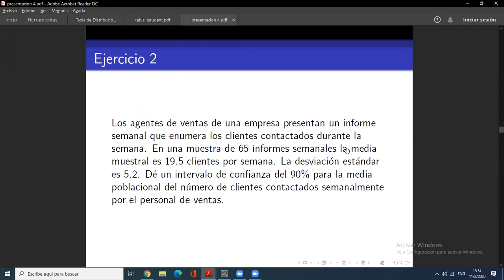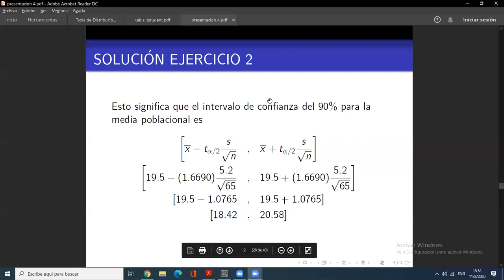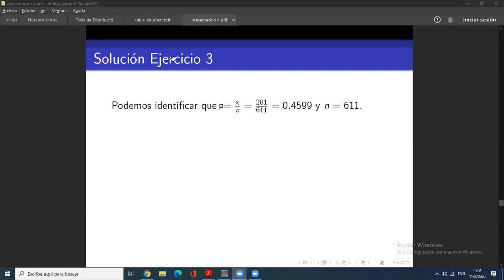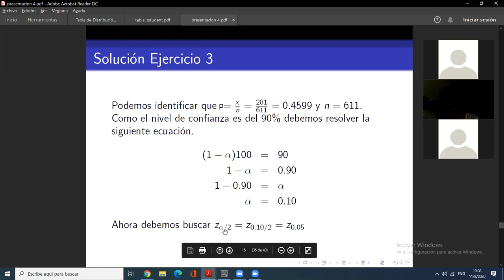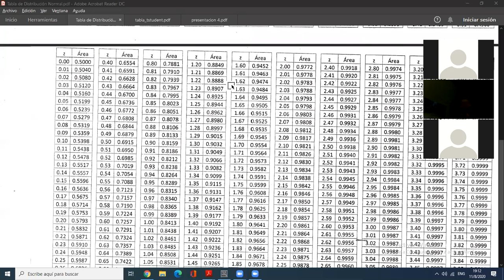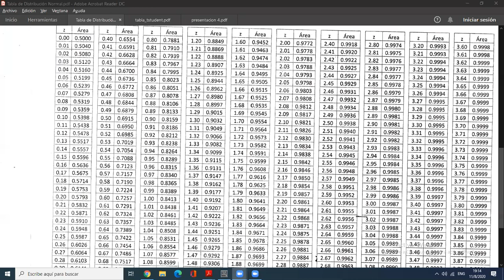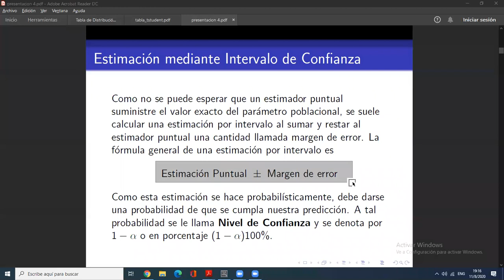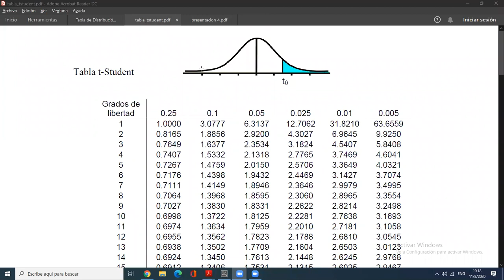Solución de ejercicios #6 PARTE 2 || Estadística Analítica || UNAH II PAC 2020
Reunión hecha por zoom con los estudiantes de Estadística Analítica TS - 435. Estudiamos principios de Estimación y analizamos la estimación mediante intervalos de confianza para la media (conociendo y sin conocer la desviación estándar poblacional) y para la proporción poblacional.